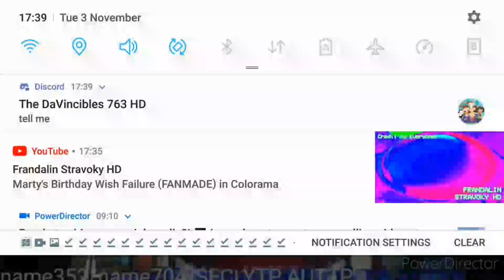Wario meets kinemaster